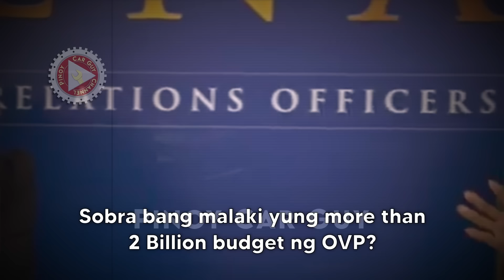Sinupalpal ni Sen. Hontiveros ang Libro ni VP Sara na Planong Ipamudmod sa Kabataan sa 2025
Vice President Sara Duterte’s children’s book Isang Kaibigan (A Friend) sparked a heated discussion between her and Senator Risa Hontiveros during the Senate budget deliberations on the 2025 proposed budget of the Office of the Vice President (OVP) on Tuesday, August 20.

When Hontiveros asked Duterte about the content of the book that’s allotted P10 million in the budget, the Vice President accused the senator of politicizing the hearing.

“A Million Learners and Trees, involves the provision of bags to one million learners in remote communities while initiating tree planting activities. This gets an appropriation of P100 million. Part of this campaign is an allocation of P10 million for the distribution of Isang Kaibigan books, a children’s book authored by the VP. Puwede po bang sabihin ni VP sa atin more tungkol sa librong ito (Can the Vice President tell us more about this book)?” Hontiveros asked.

Instead of responding to the question, Duterte said: “This is an example of politicizing the budget hearing through the questions of a senator. Her problem is, my name is listed in the book. And we will be giving that book to the children. And those children have parents who will be voting. And my name will be spread wherever the book is given.”

Isang Kaibigan (A Friend) tells the story Kwago (Owl) who was abandoned by all but one of his friends when a storm destroyed his home and possessions. As he grew lonely and hungry, his friend, Loro (Parrot) not only gave him shelter but helped him rebuild his nest. The theme of the book is that true friends never leave each other in times of need.

It’s part of the OVP’s flagship program “PagbaBAGo Campaign” that involves the distribution of one million bags containing the book itself.

Based on the copy obtained by Rappler, the book has 16 pages. It was illustrated by Janina Simbillo and Joseph Caligner, and was published by the OVP.

It’s indicated that it’s not for sale.

During the OVP budget hearing, the Vice President said that the P10-million fund will is allotted for the publication of the book. She said that this will be distributed to one million beneficiaries of the OVP’s PagbaBAGo campaign.

The Vice President launched the book during the national reading month in November 2023 at the Esteban Abada Elementary School in Quezon City, when she was the still the education secretary. She resigned from the position on June 19.